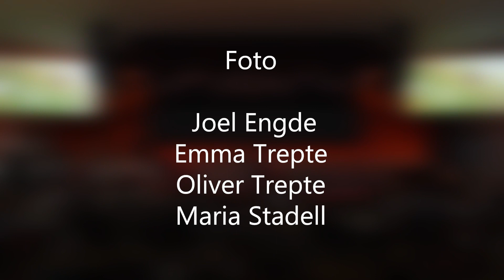Vårkonsert i Filadelfiakyrkan (2022)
Sollentuna Musikklasser under ledning av
Gisela Hök Ternström, Jakob Lundqvist, Lars-Åke Levin, Evelina Gard
Piano: Joakim Holgersson
Bas: Tobias Grenholm
Trummor: Tobias Tagesson
Inspelat den 24 maj 2022 i Filadelfiakyrkan
Foto: Joel Engde, Oliver Trepte, Emma Trepte, Maria Stadell
Redigering: Oliver Trepte